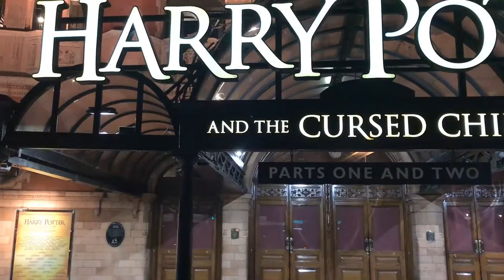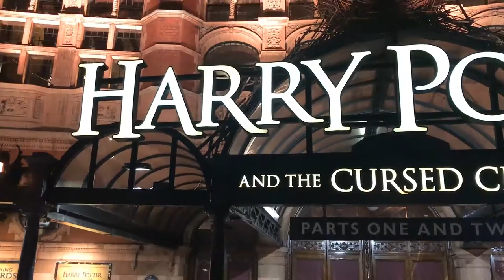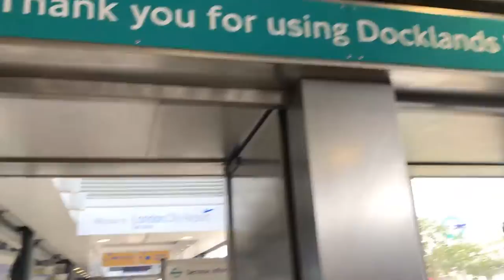THIS ICE CREAM CONE IS MAGIC, IT'S ACTUALLY SHAPED LIKE A FLOW! - Aaron McHale Vlog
Year 3 Vlog 34 - Last Summer in the City 2017 Vlog, I head over to the ExCeL on the DLR, again find myself on a bean bag and attending some panels.  After SitC had finished I headed into Central London to meet a friend at Leicester Square, we ended up at an ice cream place where they make Ice Cream actually shaped like a flower, and stopped off at the theatre where they perform Harry Potter and the Cursed Child.  Later that night I ended up back at the Fox Bar and then the Novatel next to the ExCeL Centre where we had one last party.  The next day I found myself at the Costa in the Waterstones at Trafalgar Square, and then headed to London City Airport for my flight back to Edinburgh.